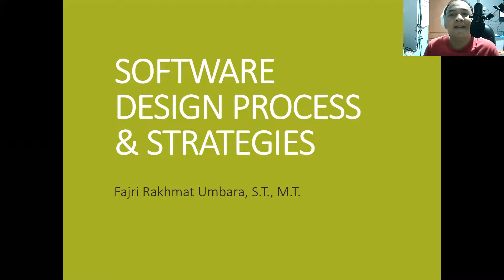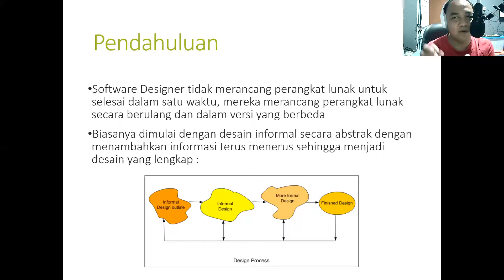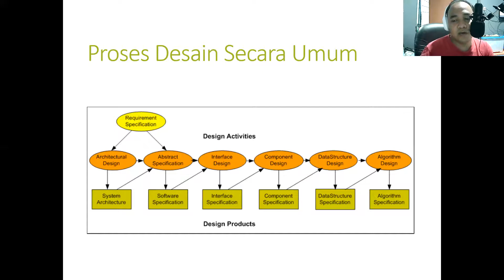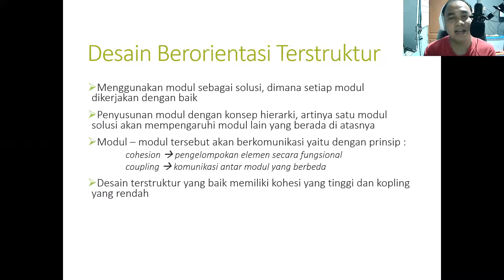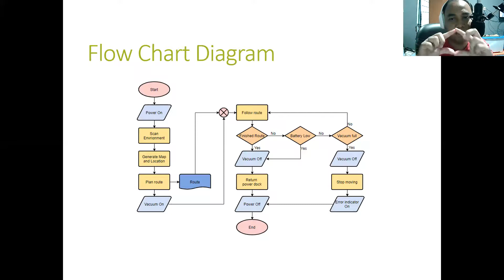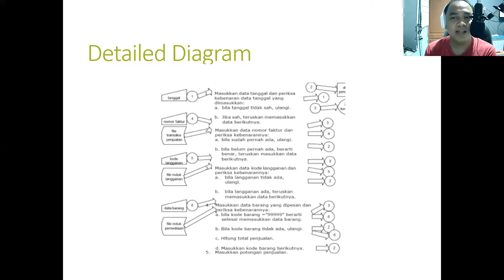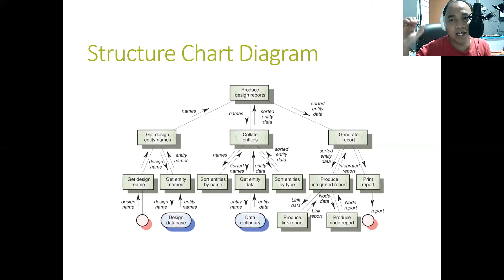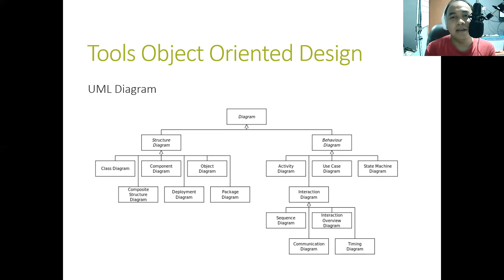Pemodelan Perangkat Lunak - Software Design Process & Strategies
Dalam video ini saya ingin share mengenai tahapan software desain dan strategi desain. Terdapat 3 strategi yang bisa dilakukan :
1. Procedural Oriented Design
2. Functional Oriented Design
3. Object Oriented Design

Enjoy... :D